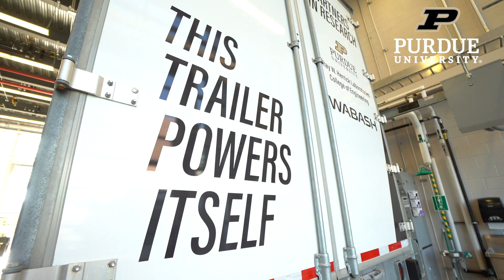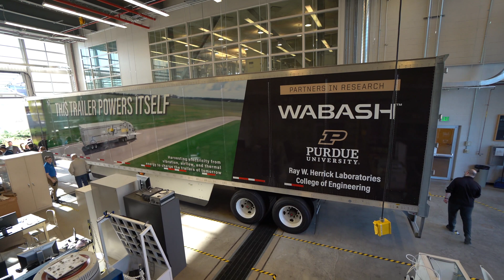This trailer powers itself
The future of electrified transportation isn’t just consumer vehicles. Tractor-trailers carry nearly 72% of the country’s freight, so innovations on that scale have the potential to make huge strides for sustainability worldwide. That’s why Purdue University researchers have teamed up with Wabash, the largest trailer manufacturer in the country, to investigate an experimental trailer that recaptures its own electricity from vibrations, heat, and airflow. James Gibert, associate professor of mechanical engineering, recently hosted Brent Yeagy, president and chief executive officer of Wabash, at an open house event at Purdue's Herrick Labs.